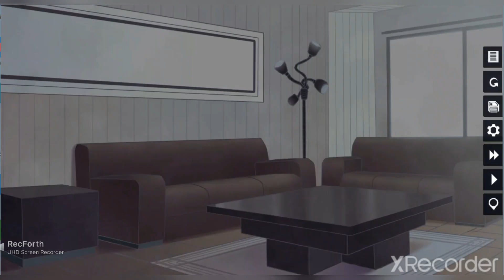🌌Dark Nights:Prologue Part 2🌌